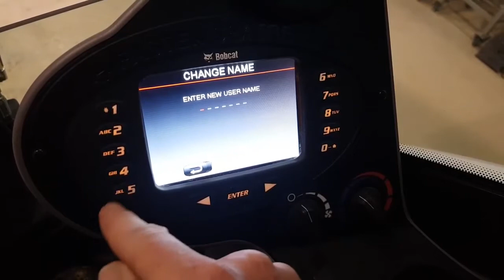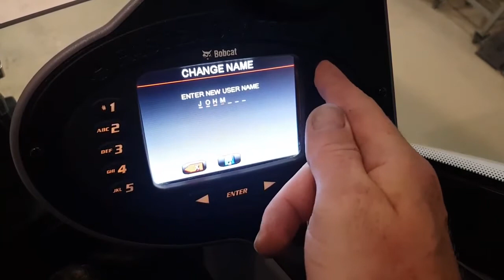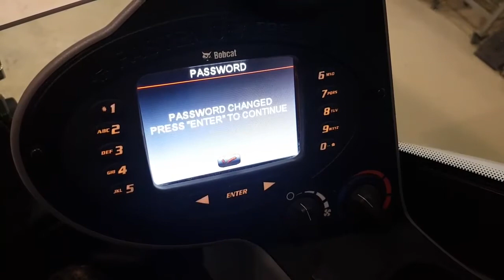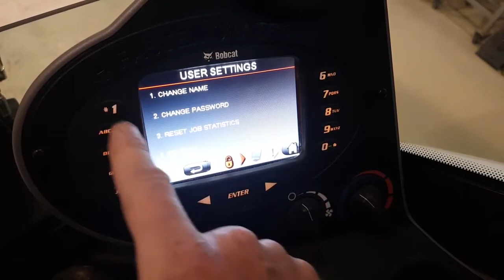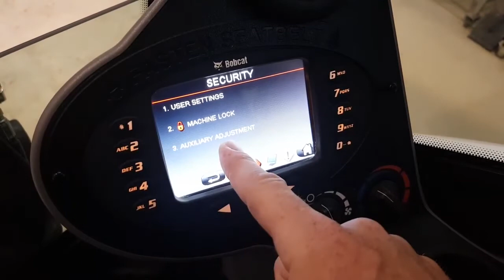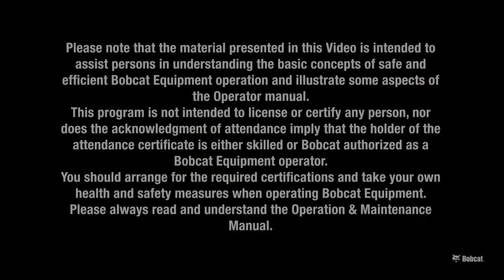Trænere Tips og tricks - Bobcat gravemaskiner ny brugeropsætning på Deluxe-panelet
Bobcat-træner Tomáš viser og forklarer, hvordan man opsætter en ny bruger og justerer bruger indstillingerne på Deluxe-panelet i Bobcat Gravemaskine.